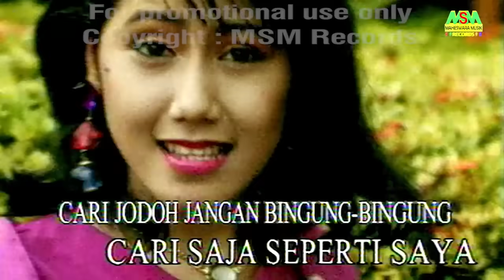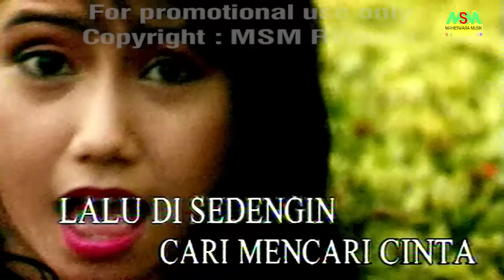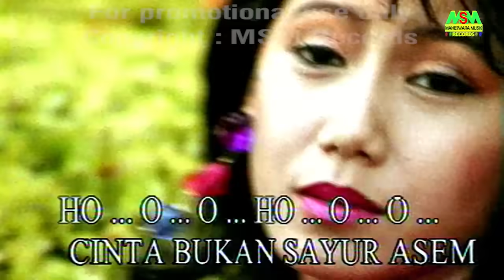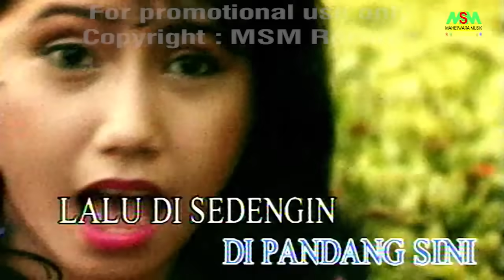INE SINTHYA - CINTA BUKAN SAYUR ASEM [OFFICIAL MUSIC VIDEO] LYRICS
Official Music Video from Ine Sinthya - Cinta Bukan Sayur Asem | Lyrics

Lagu ini merupakan single hits dari album solo Ine Sinthya"Cinta Bukan Sayur Asem" karya Muchtar B. yang dirilis tahun 1993.

Lagu ini juga bisa didapatkan di iTunes, Nokia Music Store, Deezer, Google Music, dan toko musik online lainnya.

Lirik Cinta Bukan Sayur Asem - Ine Sinthya :

Cari jodoh jangan bingung-bingung
Cari saja seperti saya
Bisa masak dan cuci pakaian
Soal dandan tak ketinggalan
Kalau kau tidak percaya
Coba-coba, boleh coba
Tapi janganlah di coba
Mencoba si buah mangga

Soal cinta di tanggung bermutu
Soal mesra tiada duanya
Coba-coba boleh coba
Mencoba buah durian
Di cium, di rasa, di bayar lalu di bawa

Hoo-hoo (Oh-oh)
Cinta bukan sayur asem
Bumbu ini di tambah itu
Lalu di cobain (Jangan-jangan, hei, jangan-jangan)
Hoo-hoo (Oh-oh)
Cinta bukanlah pakaian
Pandang sana di pandang sini
Lalu di sedengin

Cari, mencari cinta bukan cuma pandangan
Setulus perasaan
Mata hati cintamu

Hoo-hoo (Oh-oh)
Cinta bukanlah pakaian
Lalu di sedengin

Setulus perasaan
Mata hati cintamu

Aktifkan RBT Cinta Bukan Sayur Asem
Telkomsel Ketik 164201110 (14 hari) kirim ke 1212
Telkomsel Ketik 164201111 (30 hari) kirim ke 1212
Telkomsel Ketik 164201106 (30 hari) kirim ke 1212